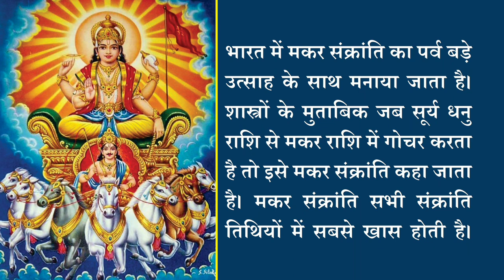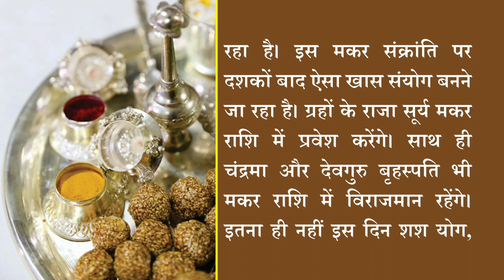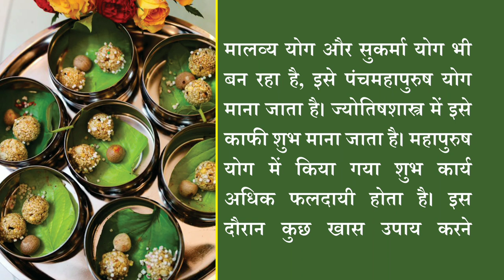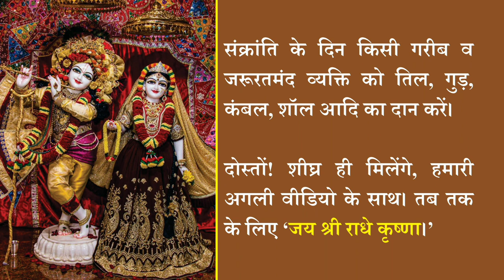दशकों बाद मकर संक्रांति पर बन रहा है अद्भुत संयोग, ये उपाय कर देंगे आपको रातोरात महा धनवान I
makar Sankranti kab hai 14 ya 15, Sankranti kab hai 14 ya 15 January, makar Sankranti kab hai 14 ya 15 January, sankranti kab hai,